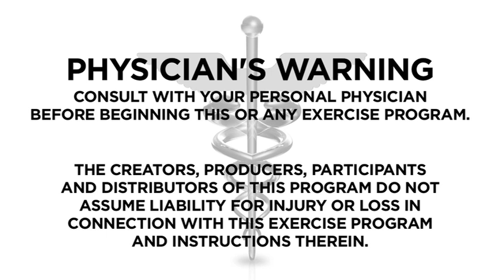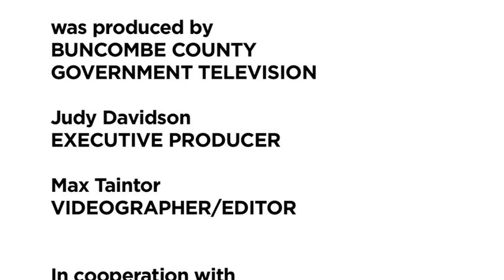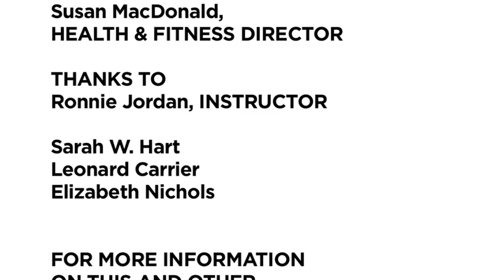Sit Stand and Move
Sit Stand and Move is an exercise class geared towards seniors and beginner exercisers.  This class is 45 minutes of stretching and moving assisted with a chair.   Ronnie Jordan, an exercise instructor at the YWCA of Asheville, teaches exercises that can be performed either standing or sitting.   She is joined by Sarah Hart, Leonard Carrier, and Elizabeth Nichols.  To participate in these moves you will need a standard chair with no arms, exercise bands, weights or cans of food, and a small ball.  Please consult your physician before performing any of these exercises.  The creators, producers, participants or distributors of this program do not assume liability for injury or loss in connection with this exercise program and instructions within.